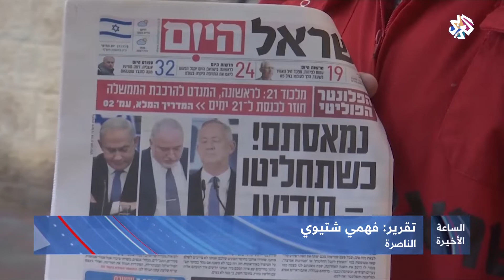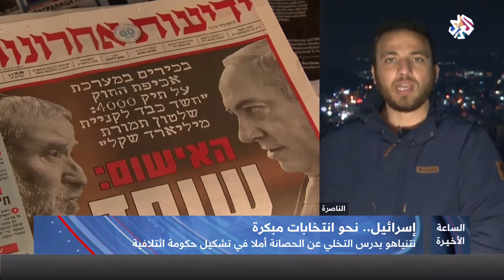نحو انتخابات مبكرة في إسرائيل | الساعة الأخيرة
صادقت الهيئة العامة للكنيست بالقراءة الأولى على مشروع قانون حل الكنيست وإجراء انتخابات في الثاني من مارس وذلك للمرة الثالثة خلال عام واحد، وتأتي الخطوة بعد أن وصلت مفاوضات تشكيل حكومة وحدة وطنية إلى طريق مسدود.